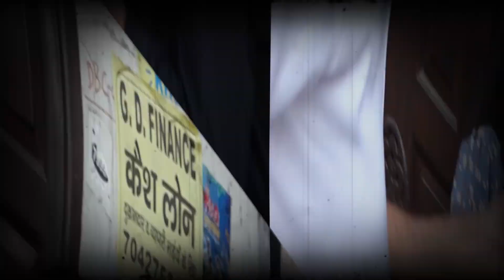Dolma Aunty Momos : मोमोस के लिए मैं मर जाउंगी !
मोमोस ( Momo ) नाम से ही लग रहा है कि ये चाइनीस फ़ूड ( Chinese Food ) है। इस फ़ूड को भारत में बेहद पसंद किया जाने लगा है। लोग मोमोस ( Momos ) को बेहद ही पसंद करते हैं। आइये जानते हैं इस खाने के बारे में लोगों की क्या है राय।